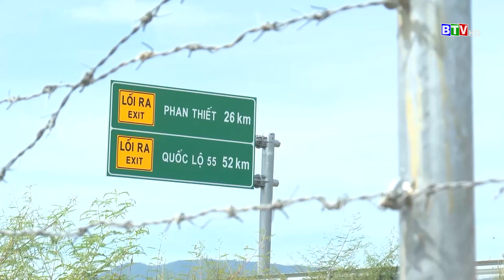Cần sớm hoàn trả lại hiện trạng các tuyến đường địa phương sau khi làm cao tốc